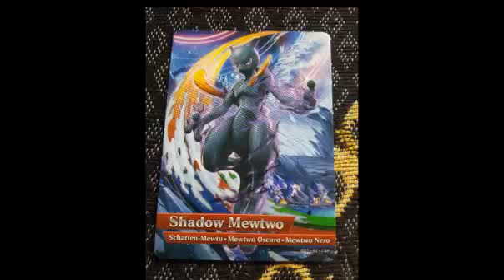Amiibo Showcase slideshow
hey guys, so I thought I'd show everyone my Amiibo Collection